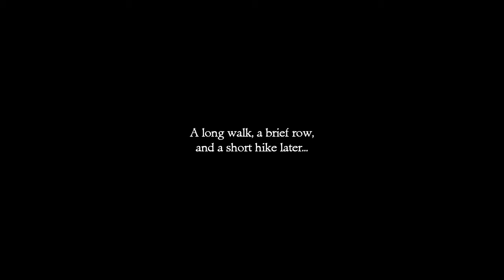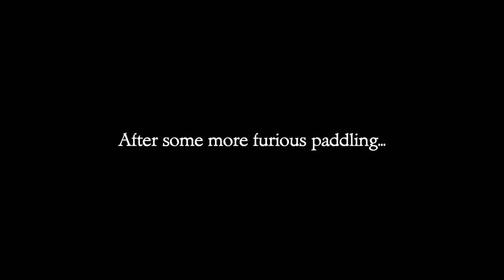The Talking Head - Peach Plays The Secret of Monkey Island [Part 12]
Sorry this week's episode of Monkey Island is a day late! Foundation will be up tomorrow and a new Sims 4 speed build will be up on Thrusday.